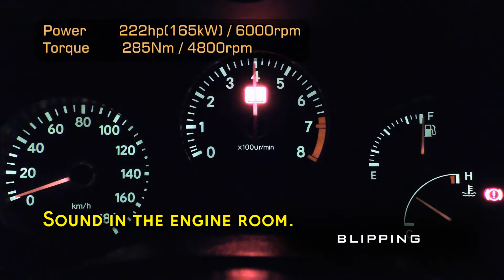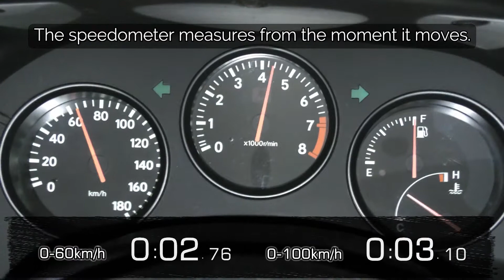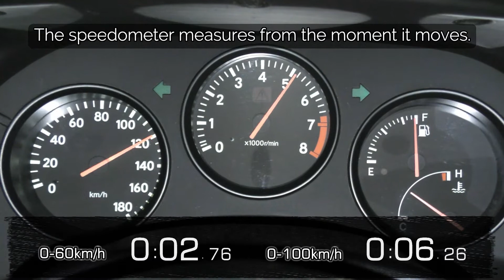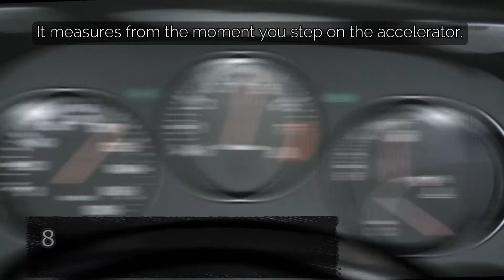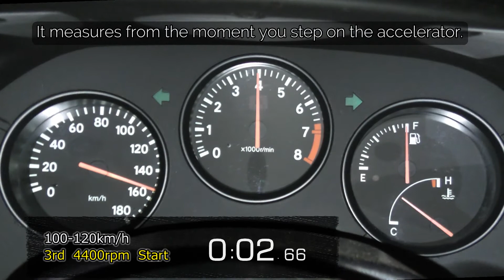【Engine room sound】A80 Supra (SZ) acceleration test,cruise engine RPM.(Japan specification)【ASMR】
Sound of this video uses the one that was picked up by the microphone in the engine room.

3.0L inline 6cylinder NA
power 222hp(165kW) / 6000rpm
torque 285Nm / 4800rpm
weight  1410kg
5MT  FR

Artist - Super Eurobeat - Dave Rodgers